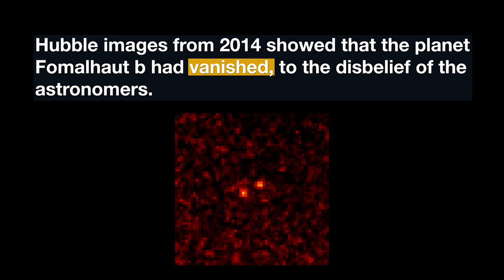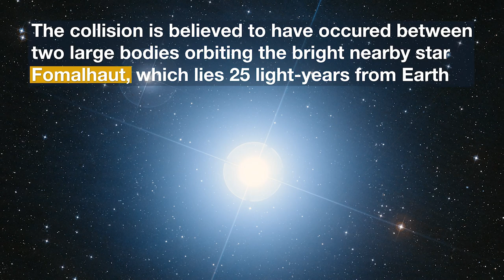The Mysteries of Fomalhaut b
Data from the NASA/ESA Hubble Space Telescope have revealed an expanding cloud of dust that was likely produced in a collision between two large bodies orbiting the bright nearby star Fomalhaut.

Credit:
Directed by: Bethany Downer and Nico Bartmann.
Editing: Nico Bartmann.
Web and technical support: Gurvan Bazin and Raquel Yumi Shida.
Written by: Bethany Downer
Footage and photos: ESA, NASA, Hubble, M. Kornmesser, P. Kalas, Digitized Sky Survey 2, A. Gáspár and G. Rieke (University of Arizona)

Hubblecast 127 Light